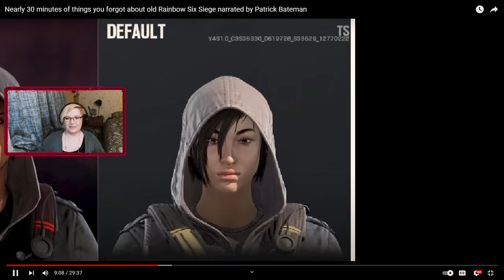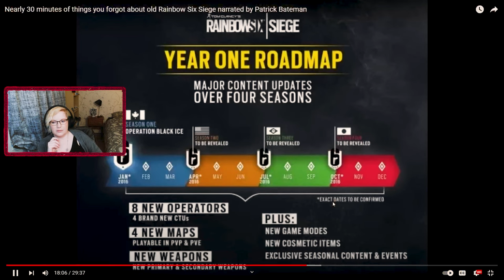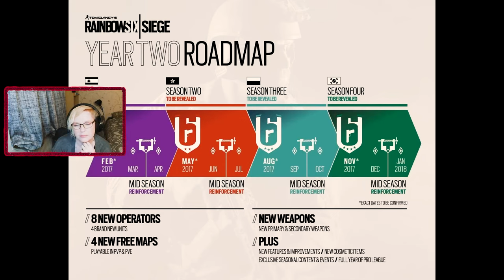Have I played Rainbow Six Siege for that long!?- Reaction video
😁 I do stream from Thusday- Thursday 6 pm CET at
And on Kick on Sun- Mon at 6 pm CET

The Gazebo Meister- Nearly 30 minutes of things you forgot about old Rainbow Six Siege narrated by Patrick Bateman